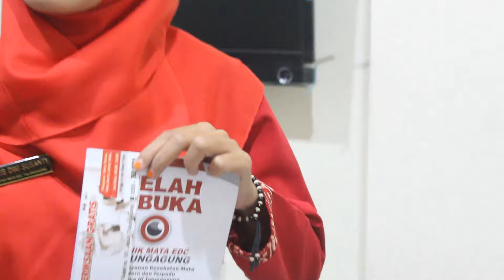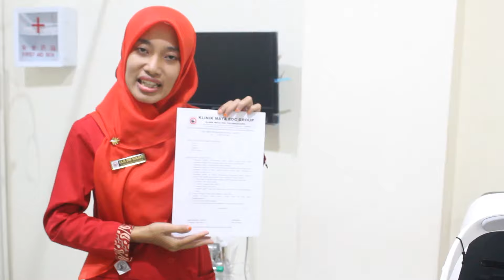SolusiMataSehat Baksos Klinik Mata EDC Tulungagung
Klinik Mata EDC Tulungagung bekerjasama dengan Puskesmas Ngantru di Kabupaten Tulungagung untuk membantu masyarakat ngantru dalam meningkatkan kesehatan mata serta memberikan operasi katarak gratis.
per 1 Agustus 2019 Klinik Mata EDC Tulungagung, melayani pasien BPJS Kesehatan